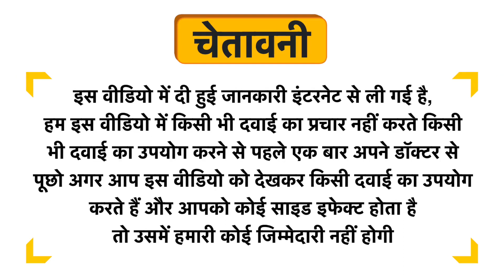Doctor's Best MSM with OptiMSM 1500mg Tablet Uses in Hindi | Side Effects | Dose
Doctor's Best MSM with OptiMSM 1500mg Tablet Uses in Hindi | Benefits | Side Effects | Dose